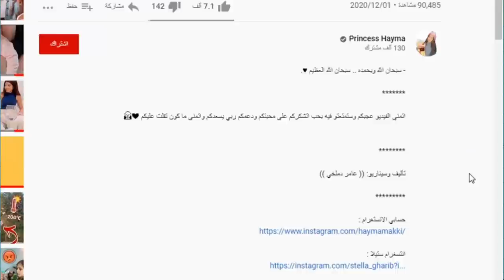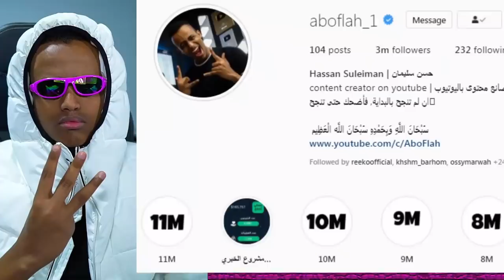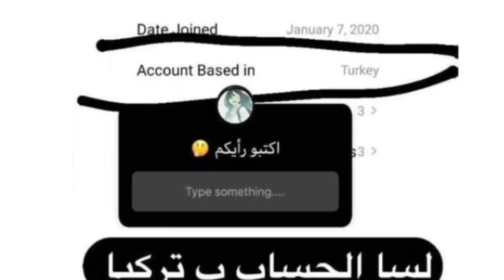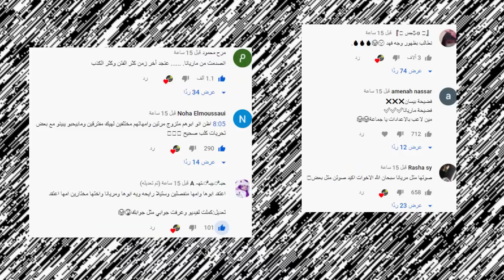رد مريانا على فضيحتها مع امها وتهجم قمر مار على فريق نور مار وتهجم على نور ستارز واغنية ابو فلة !!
انس وصالة
اصالة المالح
Music anasala
Alwan tube
Related
مملكة القصص
Related
Mo Vlogs
Ahmad Aburob
هلكني المرض !!
جول مان
اغنية طول ما احنا سوا //اصالة :انس
Eman Jaf
ما عليك سوى الانتساب إلى هذه القناة للاستفادة من المزايا: